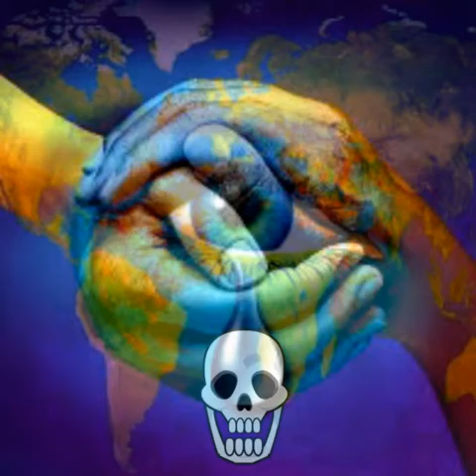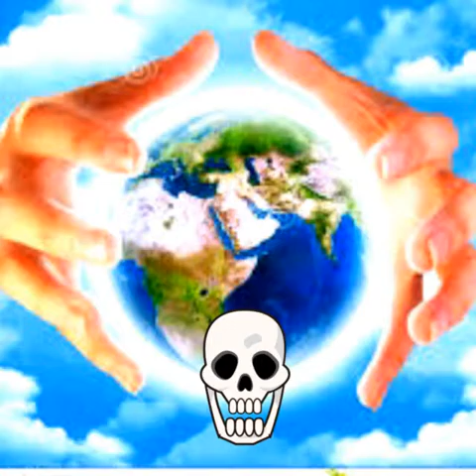YALLA soréwuniou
Kjaly DIALLO